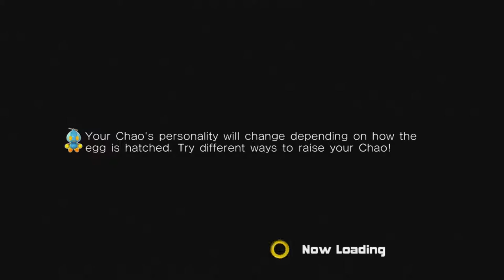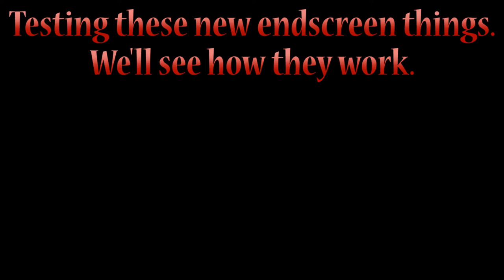Let's Play Sonic Adventure 2 | Dark Part 4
The first character battle, and then (arguably, but in my opinion) the worst level in the game.